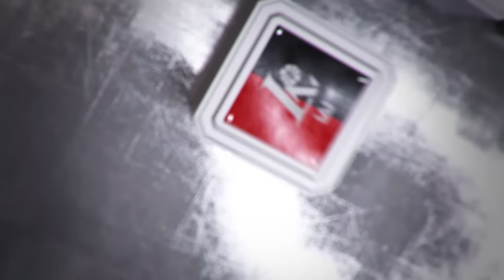Rungtynių apžvalga: Vilniaus „Lietuvos rytas“ - Pasvalio „Pieno žvaigždės“ [2016-11-05]